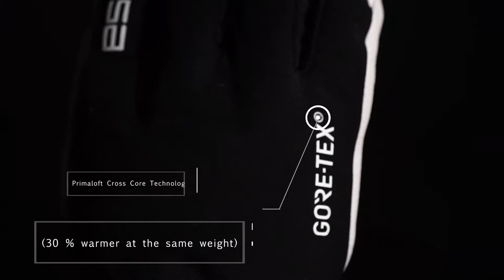Eska RADIATOR GTX Ski glove image film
Highly functional design combined with dateless design.

RADIATOR GTX: The combination of PrimaLoft® Cross Core and the PrimaLoft® Merino Wool Blend lining makes this glove our warmest and most functional model. Fitted with GORE-TEX Warm Technology and PrimaLoft® Gold Insulation, the deerskin palm, the toggle and the wrist strap provide secure hold and robust grip.

Thanks a lot to the company FRAEM, for this great image video!